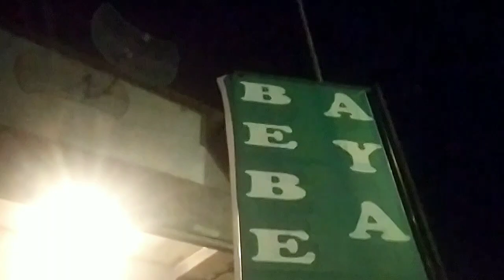Libur Panjang Kita Kulineran Malam Sambil Nikmatin Cantik Lampu Truk Yang Lewat